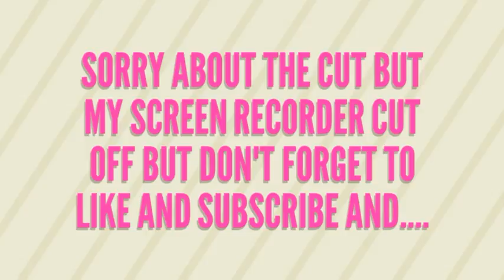Minecraft Pocket Edition ( Episode #1)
Hey guys this is my first Minecraft Pocket Edition so I will need your help for different things.